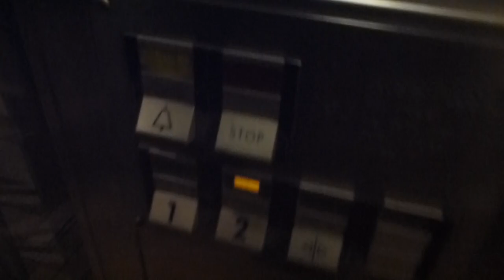Deve Schindler Hydraulic Elevator @ Farsta Strand Railway Station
FAS 66152